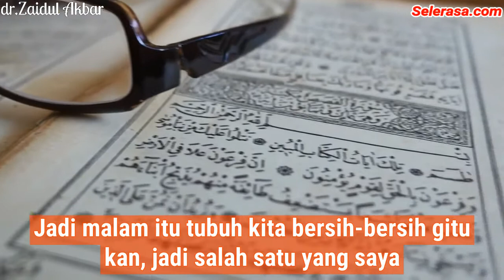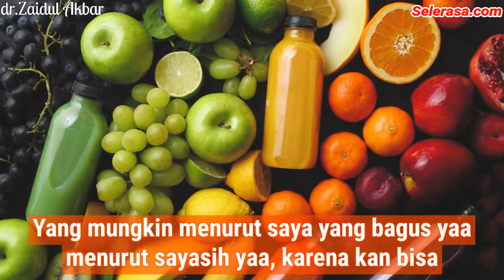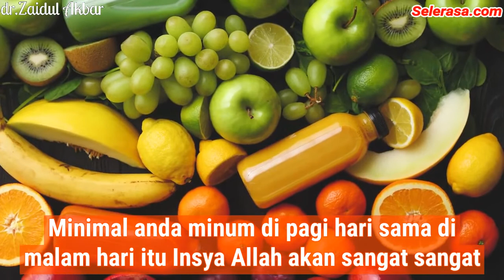❤Waktu yang pas minum teh rimpang - dr.Zaidul Akbar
Minum adalah kegiatan mengonsumsi cairan melalui mulut. Air, misalnya, diperlukan untuk membantu proses fisiologis kehidupan. Kelebihan atau kekurangan air dalam tubuh juga berpengaruh terhadap masalah kesehatan manusia.